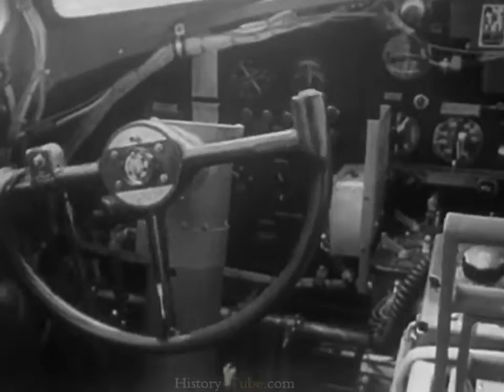FRONTLINE WWII U S Air Support & Paratroopers HD